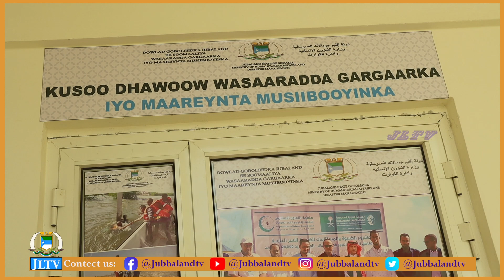Wasaaradda Gargaarka iyo Maareynta Musiiboyinka Jubbaland oo digniin soo saartay